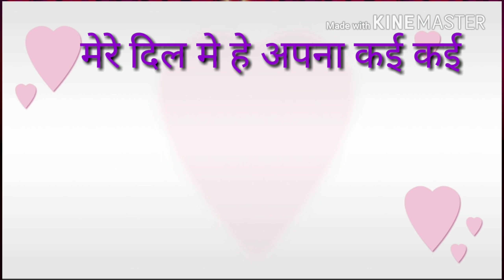Good night Love status